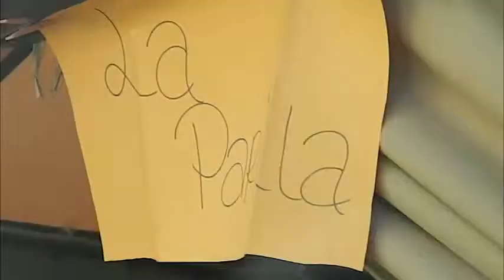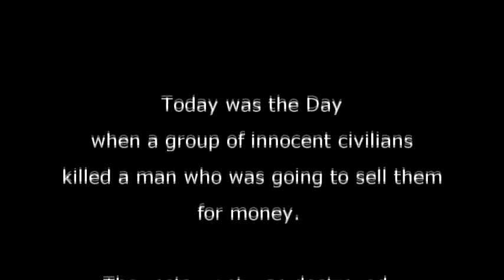Spanish Skit: La Parilla Mexicana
La Parilla Mexicana is a short skit about 3 people who walk into a restraunt...